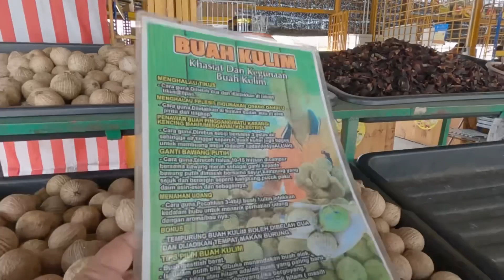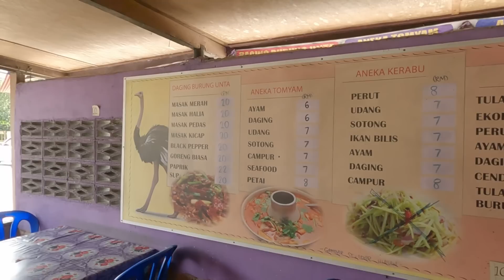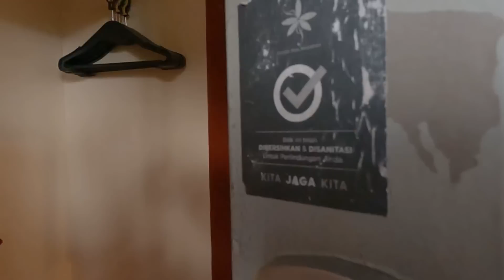Terjumpa Restoran di Sungkai Jual Burung Unta + Rusa Bonus Durian bila Ondway ke Taiping